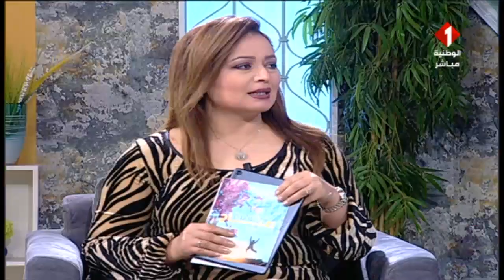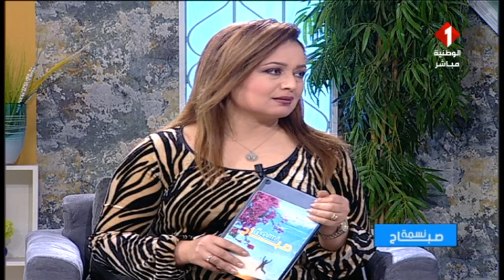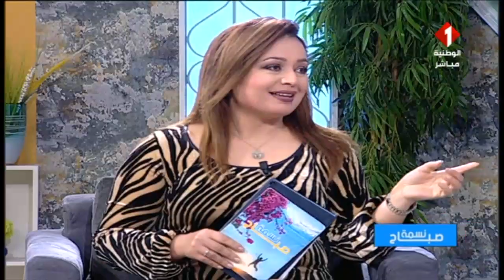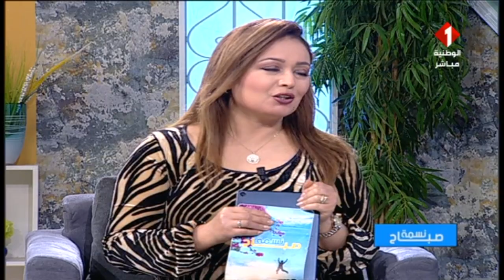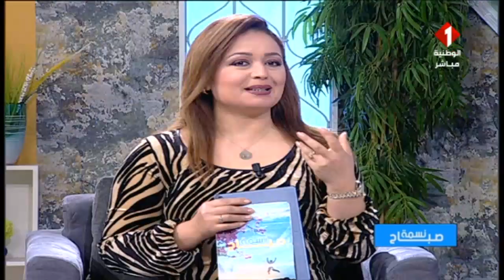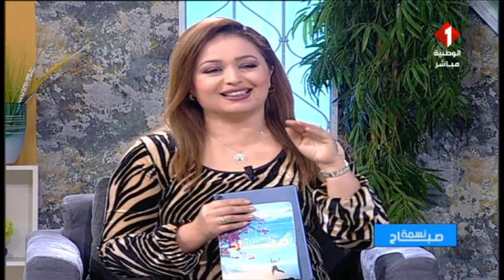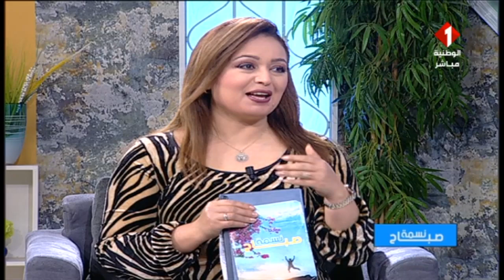نسمة صباح || نشاط مركز التكوين و التدريب المهني بباش حامبة-صفاقس-